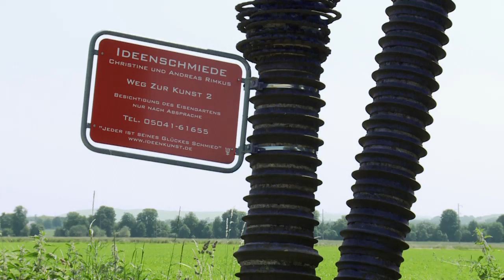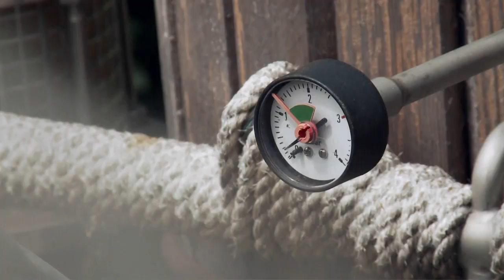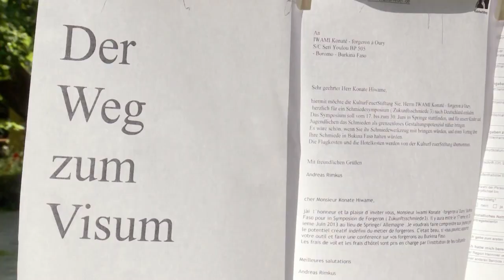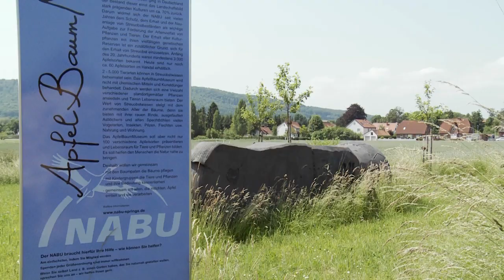Zukunftsschmiede 3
Immaterielles Kulturgut Schmieden